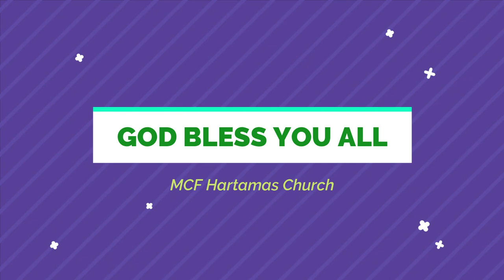Pro Daddy - Rev Aung Htoi // Father's Day Sermon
Pro Daddy - Rev Aung Htoi
Father's Day Sermon // Myanmar Christian Sermon